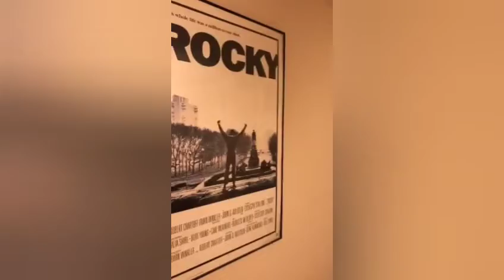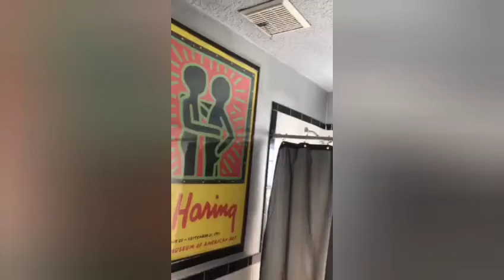601 GRAND STREET, ORLANDO